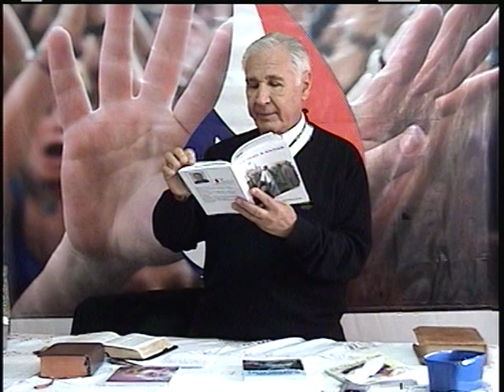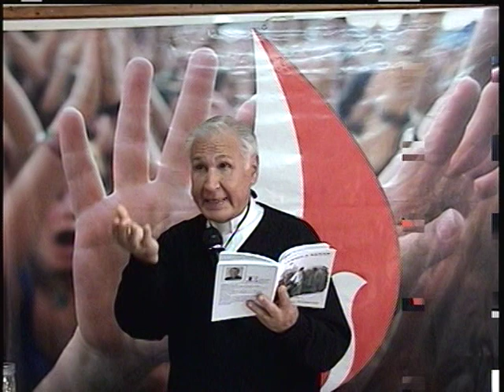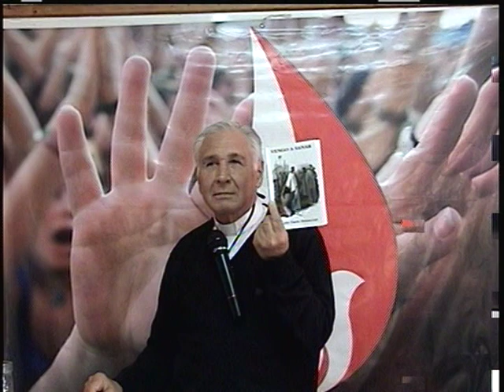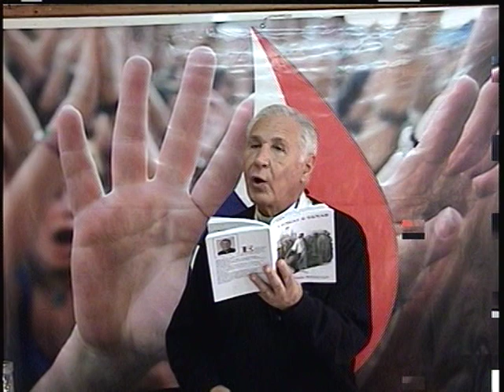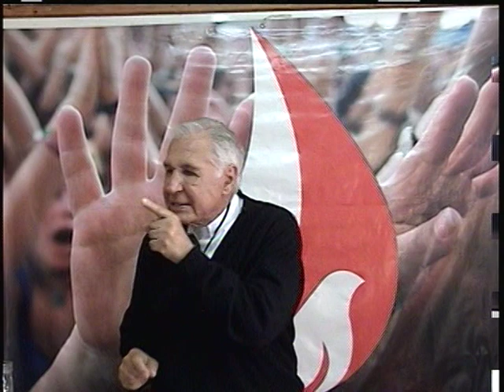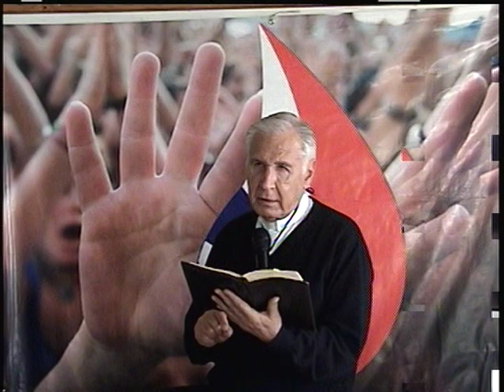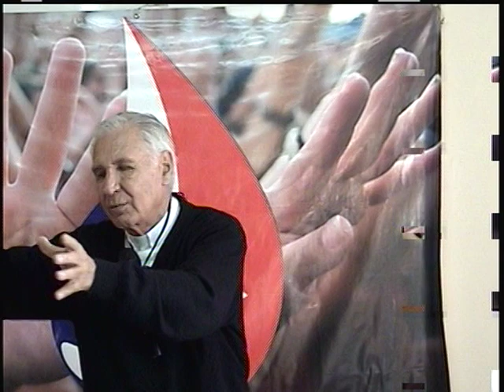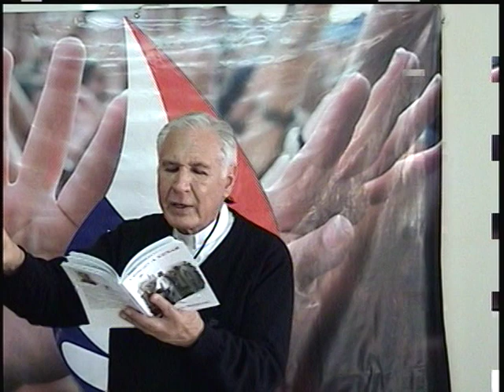padre DARIO BETACOURT 2011 VALPARAISO CHILE